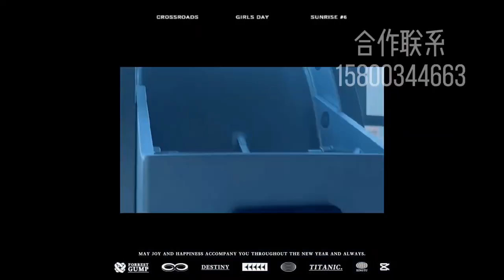Welding three three eccentric butterfly valves in marine industry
highly recommended welding three eccentric butterfly valves with air ventilation cleaning function. Simple and robust design, good control, well-made exterior design.